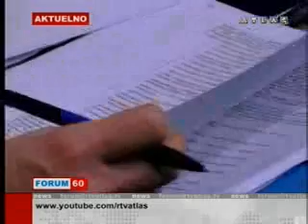01-12-2010 ATLAS Borba protiv korupcije i organizovanog kriminala prioritet Vlade Crne Gore